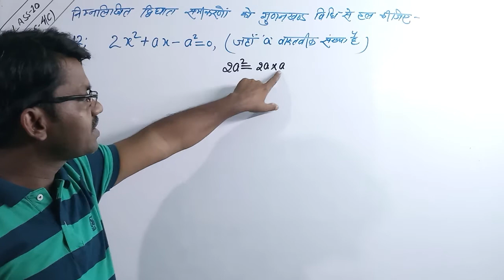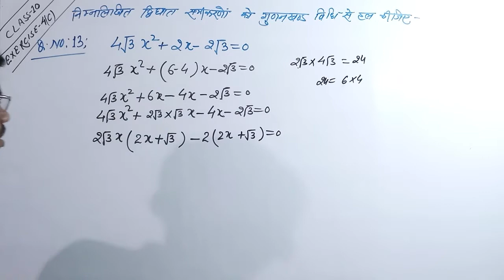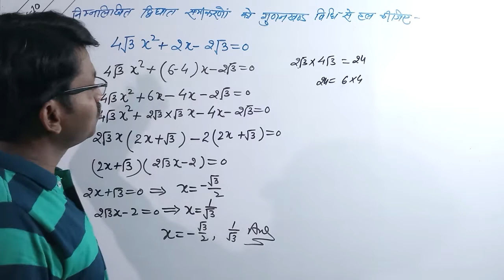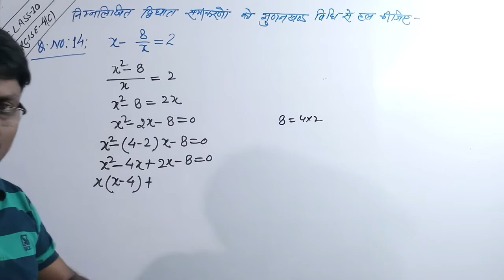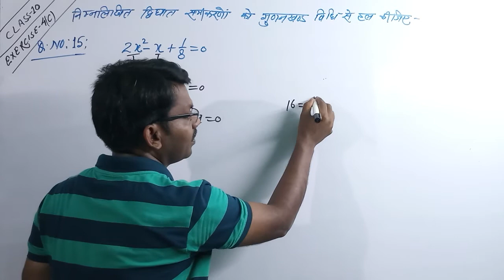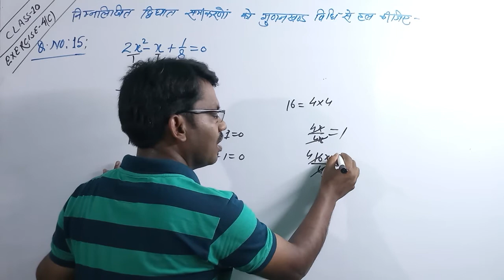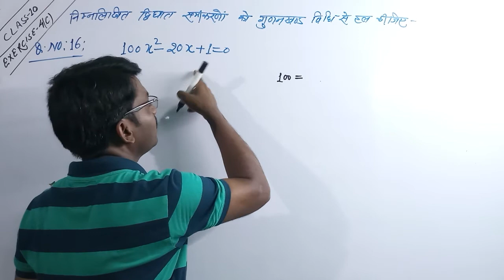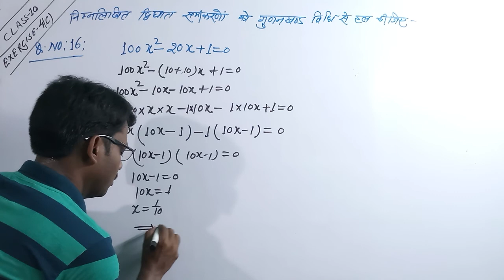math Class10 | Q12 to Q16 | class 10 math solution |Class 10th math exercise 4.c manohar re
द्विघात समीकरण के इस भाग में हम लोग गुणनखण्ड विधि द्वारा चर राशि के दोनो मूलों को ज्ञात करना सीखेंगे।

 class 10th math solution exercise 4.c by R C VISHWAKARMA
Dr manohar re class 10th math exercise 4.c
 Class 10th math solution exercise 4.c up board
Class 10th math exercise 4.c all questions solution
Dr Manohar re math Class10
Q1 to Q6
class10 math solution

|Dr Manohar re | math Class10 ncert |exercise 4C |Q12  to  Q16| 10th ka math |class 10 math solution